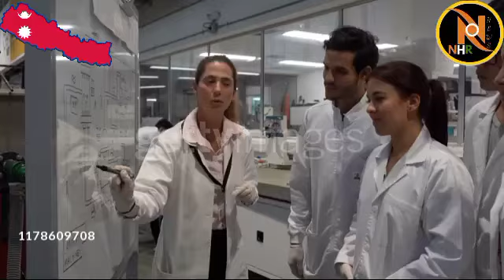नेपाल से बड़े-बड़े देश मांग रहे मेडिकल मदद!Nepal will give Doctor to save the World!Nepal NO1 Proud!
नेपाल से बड़े-बड़े देश मांग रहे मेडिकल मदद!Nepal will give Doctor to save the World!Nepal becomes NO1 Country!Nepal Proud Medical University!🇳🇵